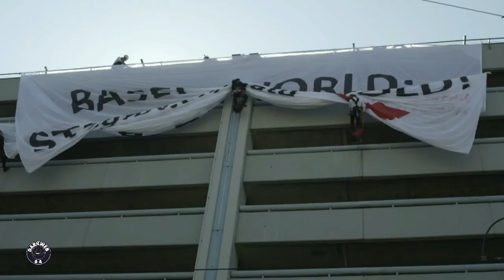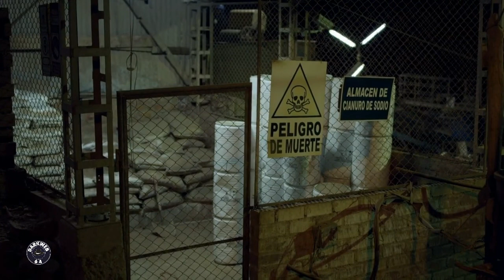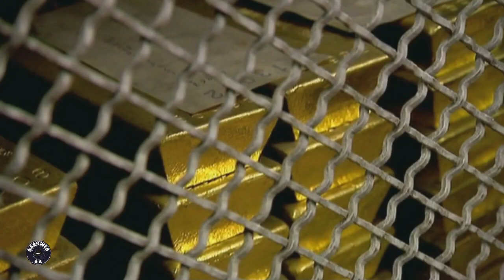La guerra sucia del oro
El oro es desde hace miles de años uno de los metales preciosos más codiciados. Se ha dicho mucho sobre la escasez de agua y la disminución de las reservas de diamantes, pero apenas se habla de la escasez de oro, de la fiebre del oro y sus consecuencias catastróficas para personas y medio ambiente. ¿Cuál es la incómoda verdad sobre la industria del oro? Y, ¿cuánto oro "verde" puede extraerse.